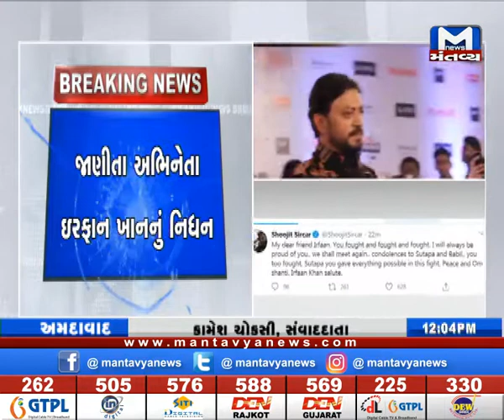Famous અભિનેતા Irrfan Khan નું થયું દુ:ખદ નિધન